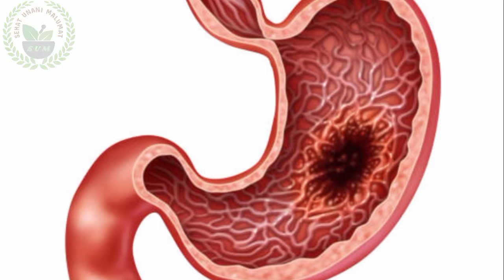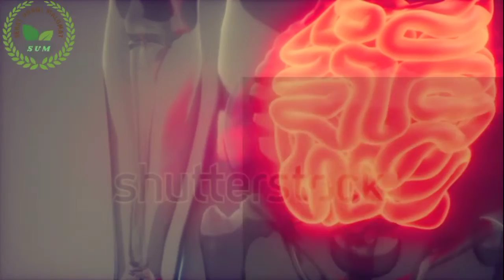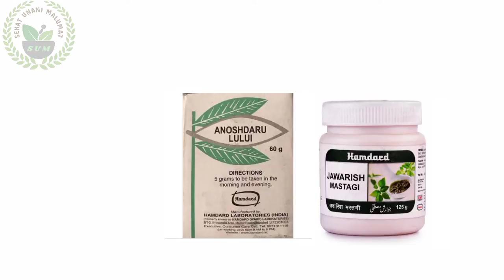पेट में अल्सर का इलाज / Pet Ke Ulcer Ka Unani Ilaj / पेट में गैस, एसीडीटी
Milia Removal At Home / आंखो के नीचे सफेद दानो को हटाने का अचूक उपाय / मिलिया का घरेलू इलाज

Gas Problem / पेट की गैस का तुरंत इलाज / Gas Trouble Home Remedies / Pet Ki Gas Ka Ilaj

*नोट:- यहां दी जा रही सारी जानकारी इंफॉर्मेशन परपस के लिए है, कोई भी फार्मूला या दवा प्रयोग करने से पहले अपने डॉक्टर या हकीम से सलाह जरूर लें किसी तरह की समस्या या नुकसान होने पर हम, हमारा चैनल जिम्मेदार नहीं है*